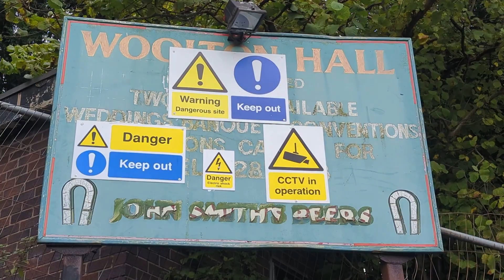Exploring Woolton Hall Liverpool - Very Overgrown & Hard To Navigate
Hello and welcome to the very first video on the Darkhitects channel.

So for the first exploration we decided to check out the site of Woolton Hall which is situated in Woolton, Liverpool.

The good thing about the land that Woolton Hall is located on is that there is also an abandoned school right behind it. This is accessible but like I said in the video I am not giving away the entry point on camera.

If you are interested in in Urban Exploration, please be careful. These sites contain lots of potential hazards as we discovered yesterday. Watch your footing and always keep checking your surroundings.

Have fun and remember be respectful of these areas!